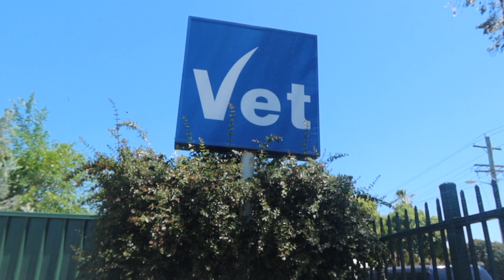KITANA THE BLIND HUSKY'S SECOND DEBRIDEMENT SURGERY! | POOR WOUND HEALING | CHRONIC ULCERS | VLOG!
In this vlog Kitana the blind husky ends up having a 2nd debridement surgery due to poor wound healing.

MEET ISAAC!